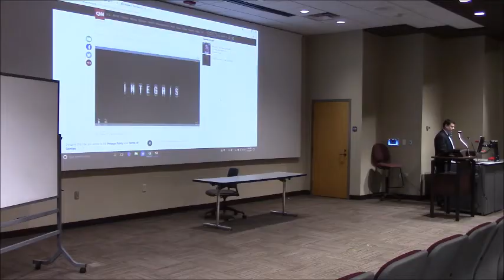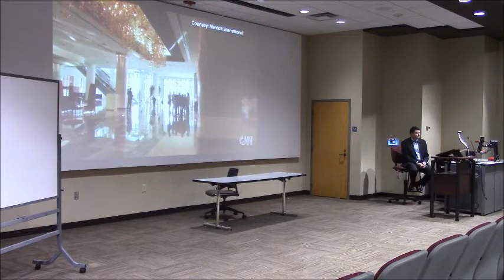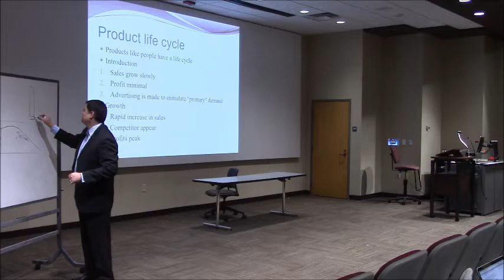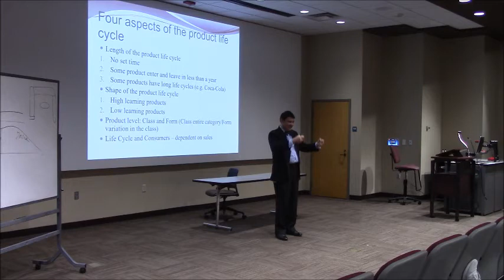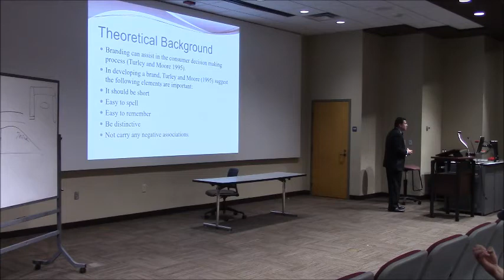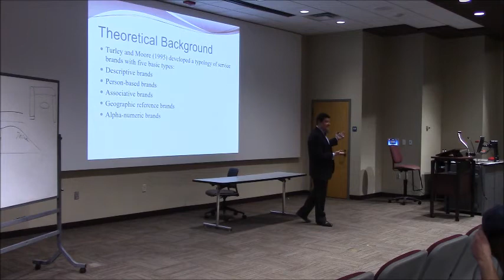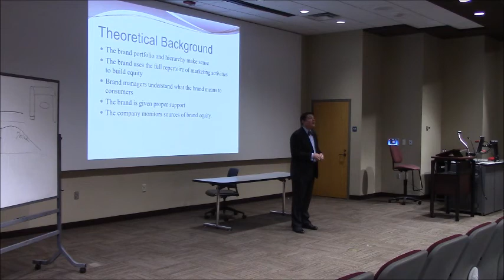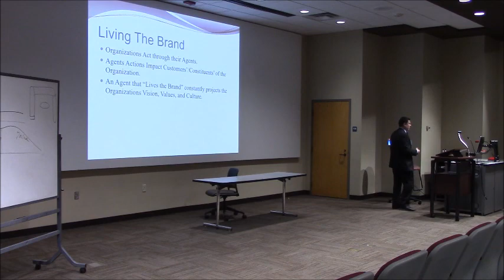2018 Spring Principles Lecture 20 Managing Products and Brand